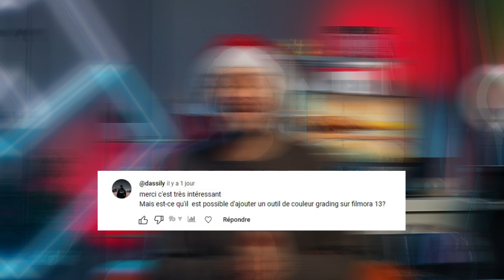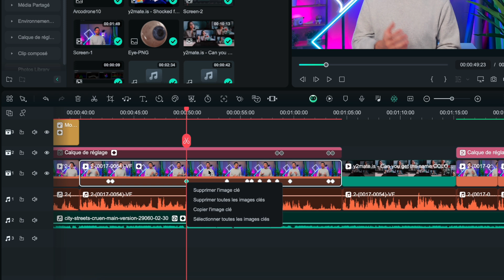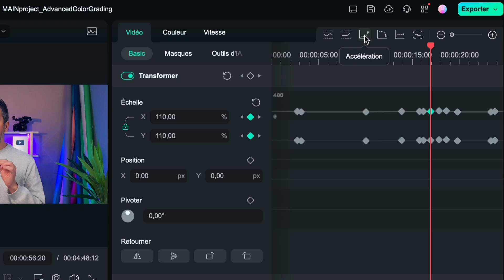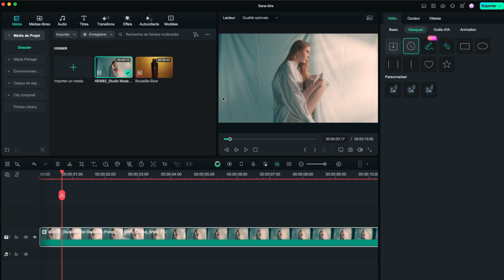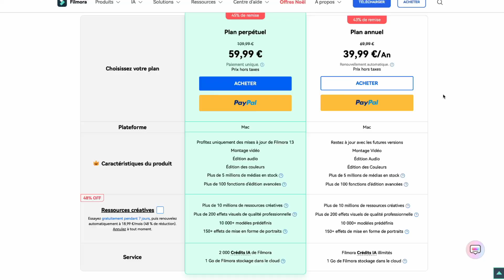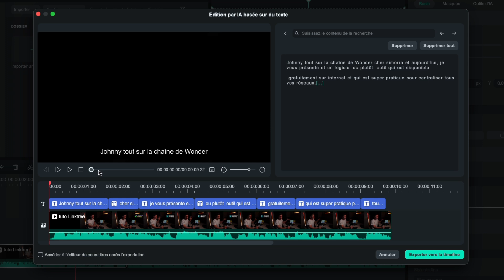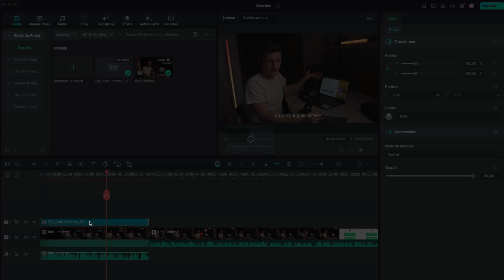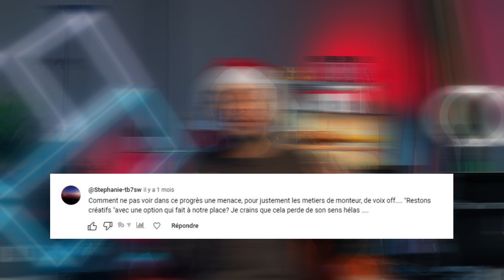Questions Réponses Filmora 13 - Joyeux Noël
Joyeux Noël à tous. Merci de nous avoir été fidèle tout au long de cette année durant. On se lance pour un petit Q&A Filmora 13 de fin d'année !

✔️Téléchargez Filmora

Retrouvez notre concours de Noël, faites vite il ne reste plus beaucoup de temps pour participer

Dans cette vidéo, vous avez l'habitude, on va répondre ensemble à quelques questions de la communauté sur le tout nouveau Filmora 13. On va brièvement voir ensemble les améliorations qui ont été apportées dans Filmora 13 à propos de l'étalonnage des couleurs, le panneau de images-clés, le masque intelligent, et bien plus.

Votre avis nous intéresse ! Partagez avec nous ce que vous aimez le plus dans Filmora 13. Vos commentaires sont précieux pour nous permettre de continuer à nous améliorer et à innover. Dites-nous ce que vous aimez, ce que vous aimez moins et nous travaillerons dessus.

🔶🔶 Contenu 🔶🔶
00:00 - Intro
00:15 - Concours de Noël
00:48 - Étalonnage des couleurs dans Filmora 13
01:52 - Le panneau des images-clés
03:17 - Le masque intelligent
04:50 - Les crédits IA
06:14 - Edition IA par texte
07:57 - L'IA va t'elle voler le travail des humains ?
10:04 - Conclusion